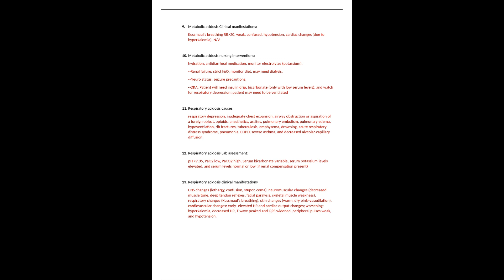NUR 2392 NUR2392 EXAM 2 MULTIDIMENSIONAL CARE II MDC 2 EXAM 2 STUDY GUIDE LATEST 2023 2024 RASMUSSEN